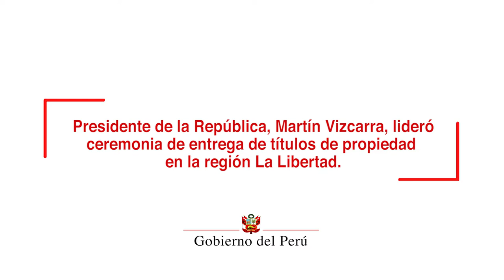Entrega de títulos de propiedad para viviendas y equipamiento urbano en la región La Libertad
El presidente de la República, Martín Vizcarra, agradeció el apoyo permanente de la población y destacó que se trata del respaldo más importante para las decisiones que ha tomado en la última semana, en el marco del respeto irrestricto a la Constitución Política.

Al encabezar la ceremonia de entrega de 5408 títulos de propiedad para viviendas y 232 títulos de equipamiento urbano, en la región La Libertad, el mandatario resaltó la madurez del pueblo peruano para promover los cambios en el país.